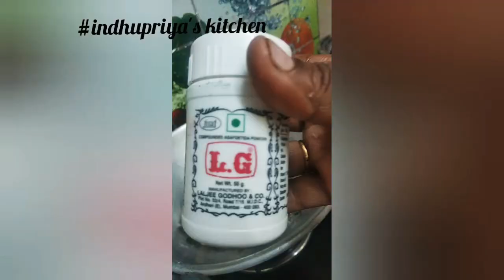indhupriya's kitchen PULIYODHARAI Recipe in tamil ||Tamarind rice|Puli sadam Recipe|| variety rice.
indhupriys's kitchen
     Today's spl recipe is 🥘"PULIYODHARAI"...
It's very easy to cook. usually prepared during travel,fit of lunch box,try this traditional recipe and please post you feedback in comment field.
    if you like this video please share your friends and family🤝🤗.
      have a great weekend a head.🤗